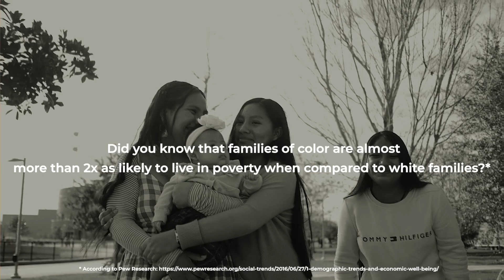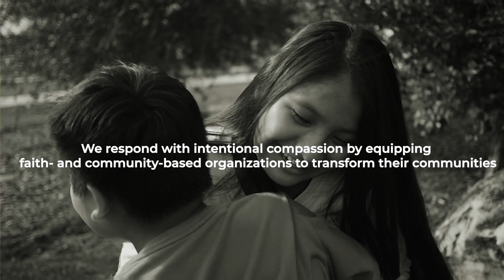Welcome to Urban Strategies